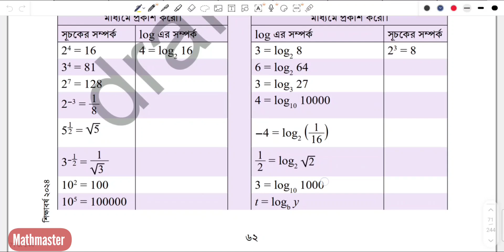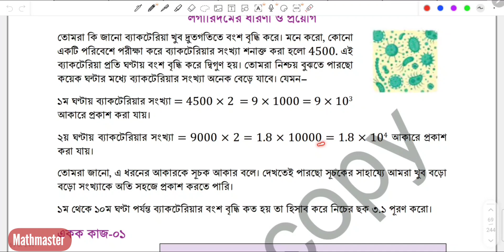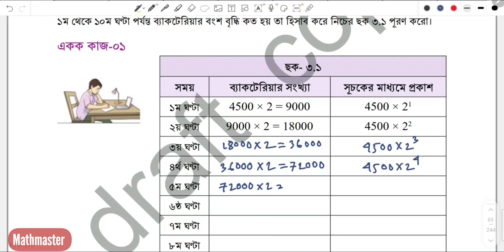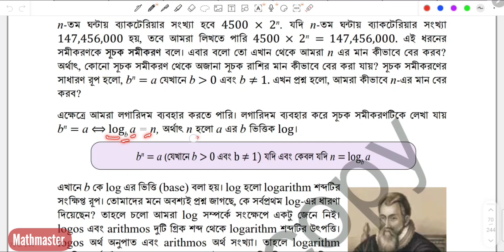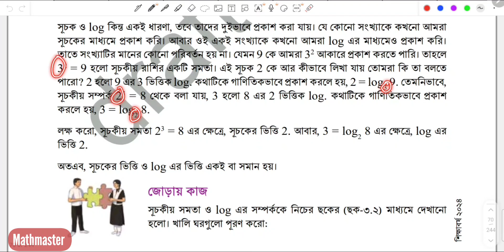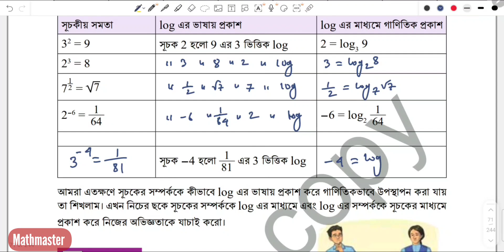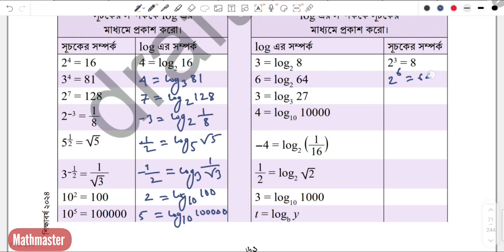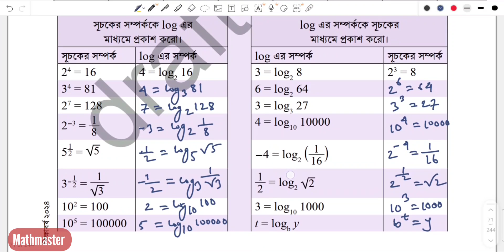Class 9 Math 2024 page 60-62, chapter 3 ৯ম শ্রেনি গণিত পৃষ্ঠা ৬০-৬২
৯ম শ্রেণির গণিত detail আলোচনাসহ সমাধান

৯ম শ্রেণির গণিত
৯ম শ্রেণির গণিত একক কাজের সমাধান ২০২৪
৯ম শ্রেনি অভিজ্ঞতা ৩ পৃষ্ঠা ৬০-৬২
chapter 3 লগারিদম এর ধারণা ও প্রয়োগ

class_ nine_ math
new curriculum

Class 9 Math English version, Math class 9 chapter 1, chapter 1 math solution, নবম শ্রেণির গণিত ২০২৩, nobom srenir gonit, class Nine Math chapter 1 2024, class nine Math new book, new curriculum math nine, নবম শ্রেণির গণিত অধ্যায় ১ class IX maths page 2- 5